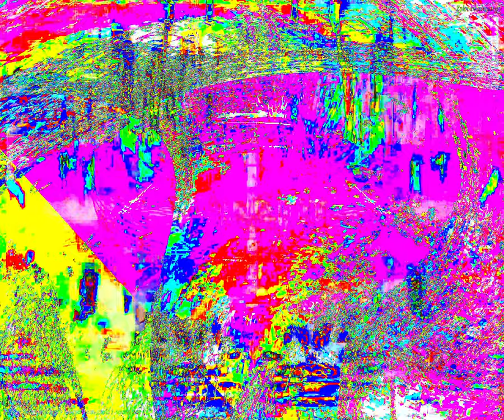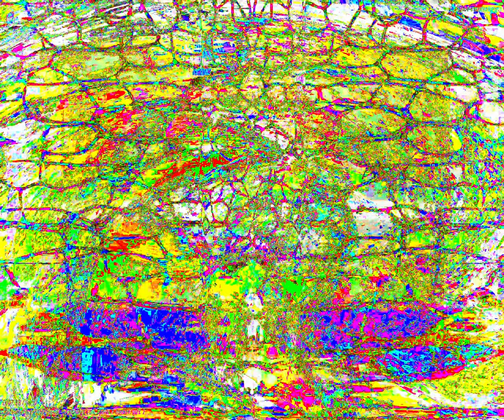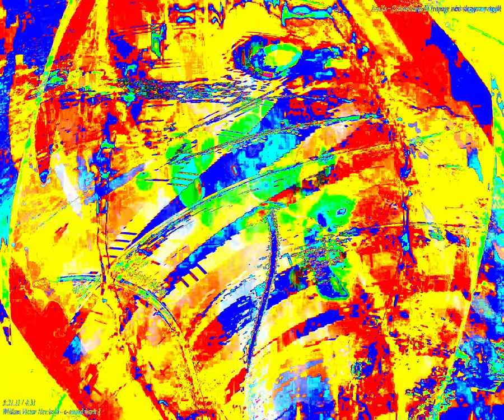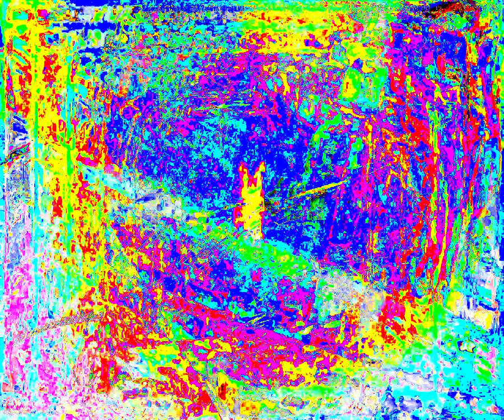[EPILEPSY WARNING] Movie 24 04 10 04h01m14s middle of